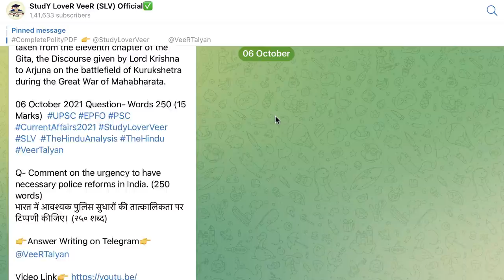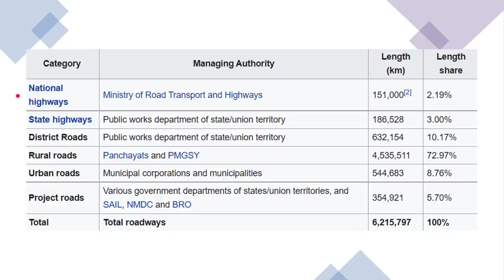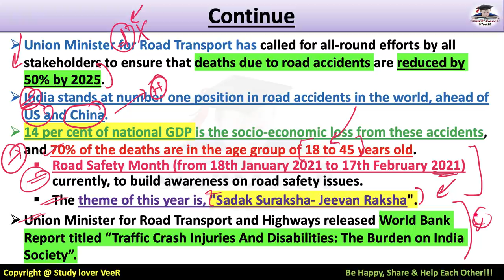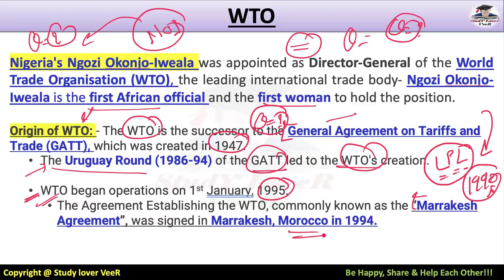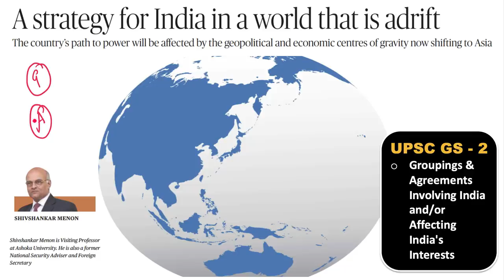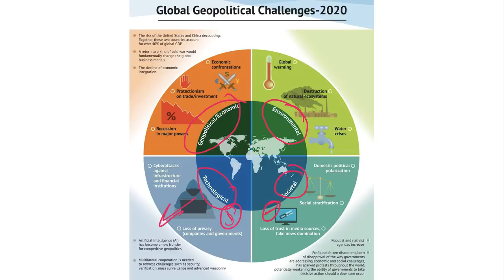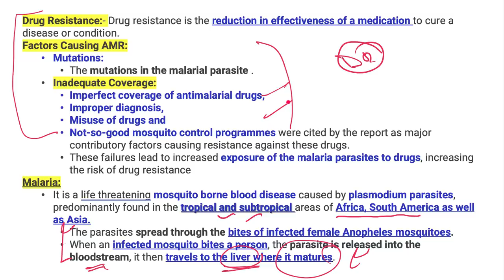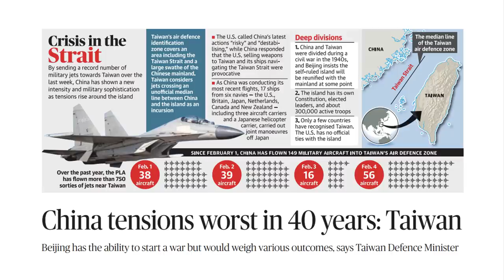The Hindu Newspaper Editorial Analysis by Veer for UPSC CSE IAS | Current Affairs 07 October 2021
Study Lover Veer Official App 07 October 2021: The Hindu Newspaper Analysis & Editorial Discussion in Hindi and English is a Daily Current Affairs video lecture, which is covering important articles and editorials in the required depth mainly for UPSC/IAS, CDS, NDA, EPFO, PSC, SSC, Banking, IBPS, RRB, RBI, SSC, CLAT Exams Preparation, and General Studies for all competitive examinations. In this video lecture, Study Lover Veer SLV channel by Veer Talyan brings you The Hindu Analysis. The aspirants are advised to watch the entire video lecture for a better understanding of all the topics till the end.

Today The Hindu Newspaper Analysis & Editorial Discussion 07 October 2021 Timestamp
00:00 -  Lecture Notification
00:37 - PDF + Video Notification
01:37 -  Motivational Dose By VeeR
02:53 - UPSC prelims Question
04:26 - The Hindu Newspaper Analysis & Editorial
07:22 - Editorial -1 Road Accident can be reduced
24:32 - Editorial -2 World trade organization
35:37 - Editorial -3 A strategy for India in a world that is adrift + Question
44:54 - Editorial -4 Nobel Prize
46:17 - Editorial -5 QES estimate
48:29 - SC decides to hear the case on U.P. Violence today
48:59 - Civilian killings cause concern in J&K
49:51 - NEET-SS new pattern plan dropped, says govt.
50:50 - WHO - Anti-Malarial Vaccine
52:12 - Telangana withdraw plea in SC on Krishna water
55:18 - U.S. Express unease over S-400 deal
57:33 - India, U.S. To work closely on Afghan says Shringla
57:45 - Ex Diplomat V.M.M. Nait passes away
58:03 - Mother, Twins die in house fire - LPG
58:30 - IISc medical courses from next year
58:48 - NIA nabs former LTTE intelligence operative
1:00:03 - U.P. tops the list of state emitting fine particulate matter: Study
1:00:19 - LPG price
1:00:24 - Veteran actor Arvind Trivedi passes away
1:00:38 - Cabinet clears ₹4,445cr textile parks
1:01:03 - China - Taiwan
1:01:10 - Be Happy, Share & Help Each Other

Thank YoU...VeeR